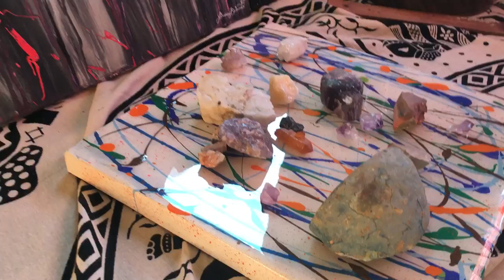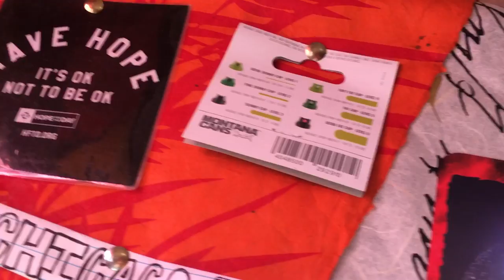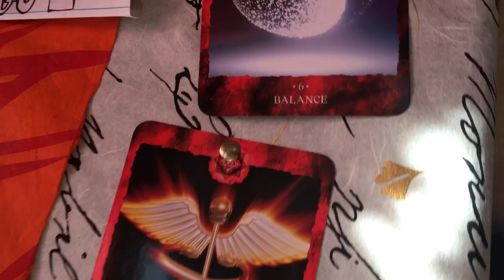Apocalypse-cigarettes after sex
Art birdie nest. my current vision board that is featured in here needs some adjustments with certain changes and shifts in life; Instead of looking at this time to fear, panic and freak out, I will put energy towards things that are healthy for mind body and soul. I’ll try my best and always to have kind thoughts, kind words and kind actions. Instead of going against what is thrown at me, I will do my best to stay grounded, and aware with life’s ebbs and flows. I will ride the wave of the new vision and journey that not only I but the entire earth, universe and humanity are being directed in. I will Remember to love always, show kindness, take care of myself so that I can take care of others...and be fully available for my people when they need love, positivity, light, guidance and hope; just as I hope they would be there when I need a someone to shine some light on me. I water you, you water me and grow together.